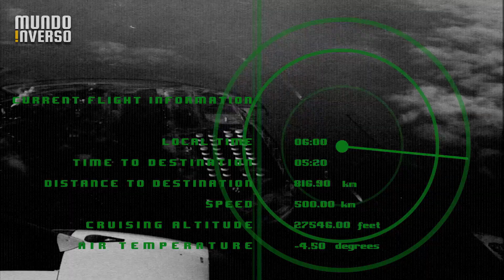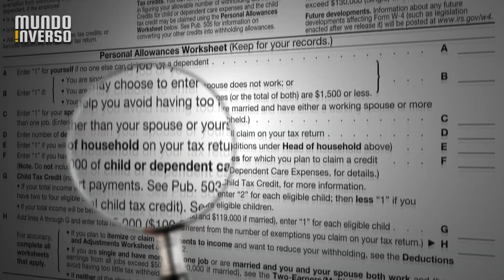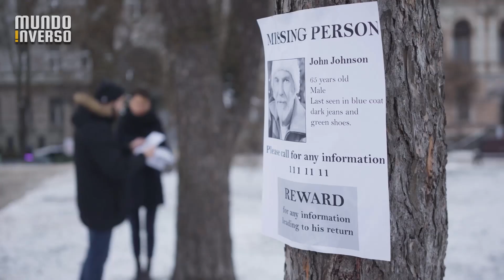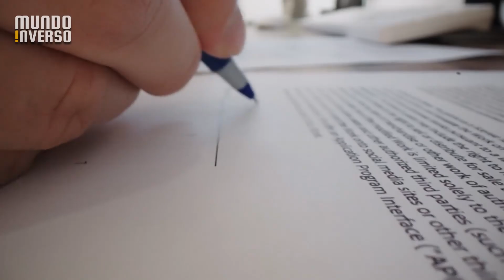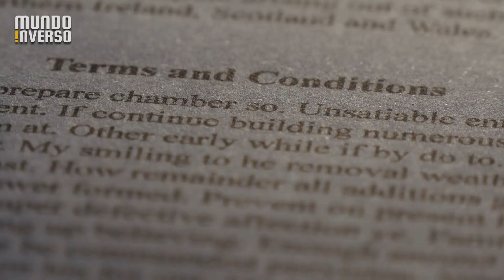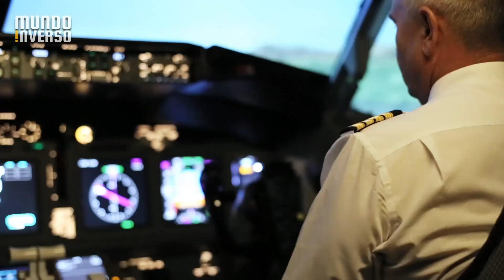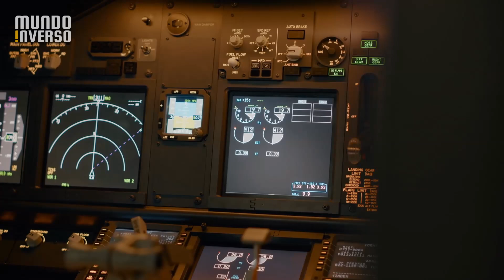Essa espécie ALIENÍGENA já vive na terra e você precisa saber disso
Muitas pessoas afirmam sobre experiências com alienígenas, mas você sabia que algumas pessoas inclusive afirmam com provas pessoas de que algumas espécies já estariam vivendo entre nós? Entenda mais no vídeo de hoje.